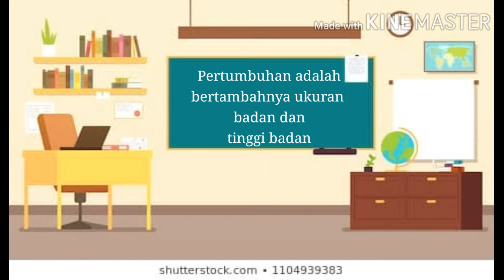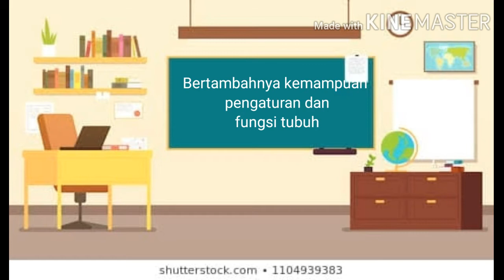Tema 1 sub tema 2 kelas 3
Tematik kelas 3 Tema 1 sub tema 2 Pertumbuhan dan Perkembangan Manusia